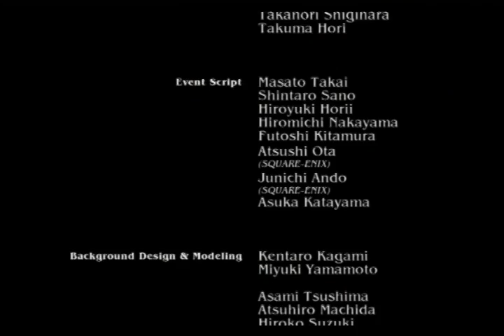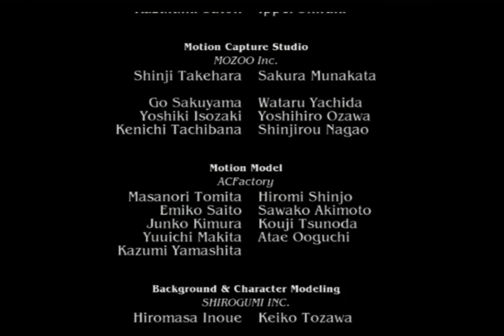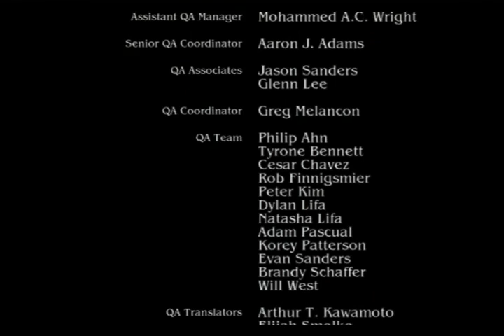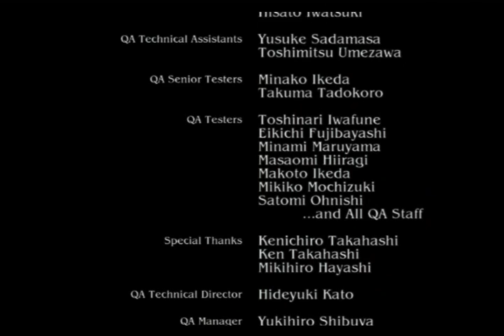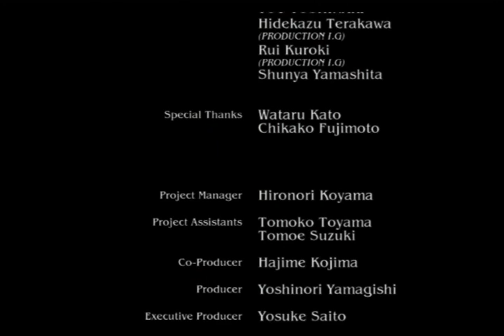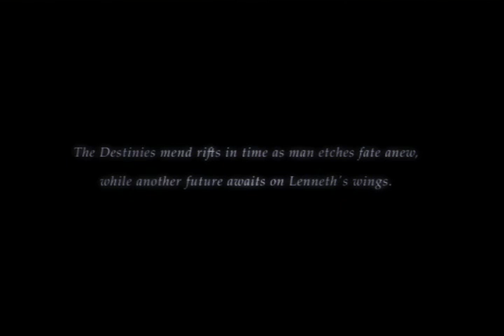Valkyrie Profile: Silmeria - Part 26 (Finale)